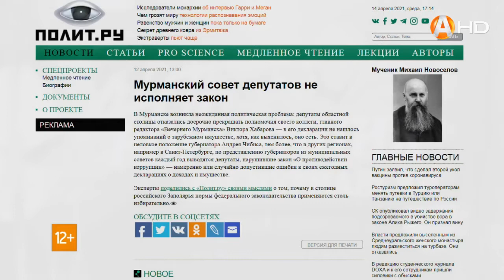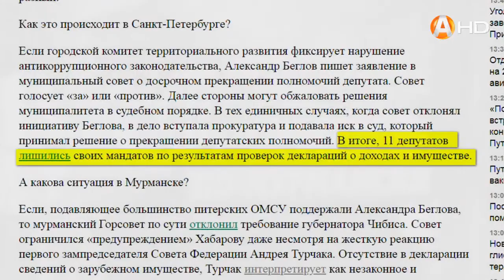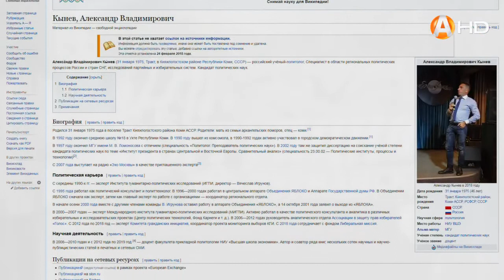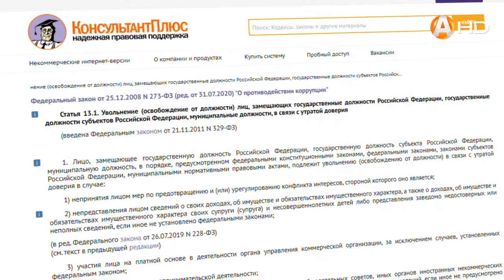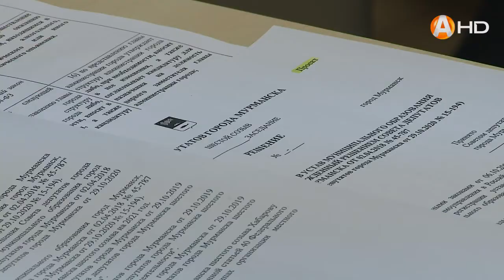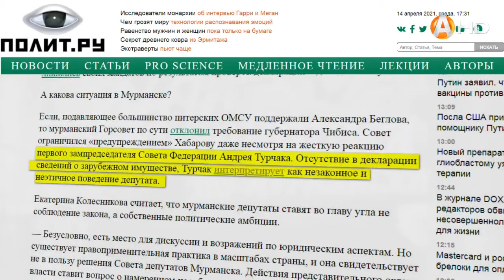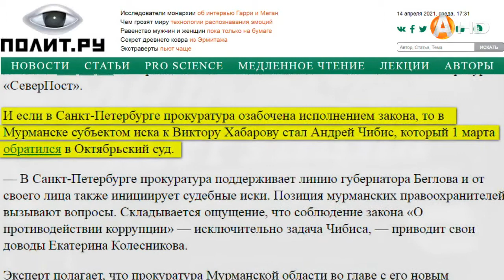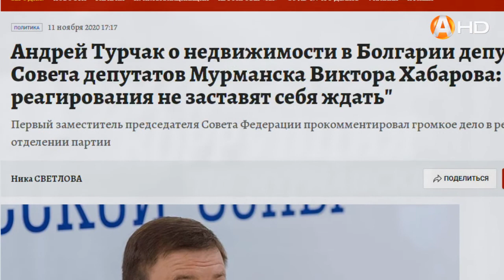СПЕЦИАЛЬНЫЙ РЕПОРТАЖ: Антикоррупция по-мурмански